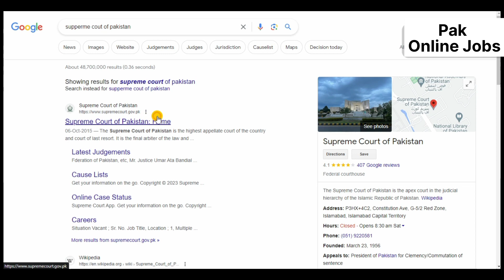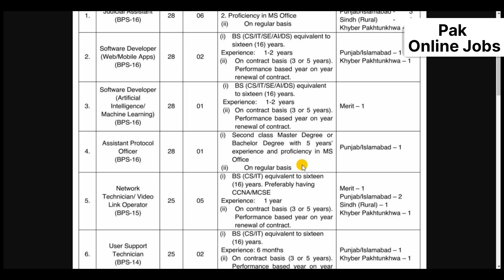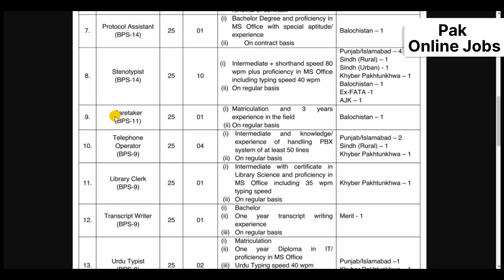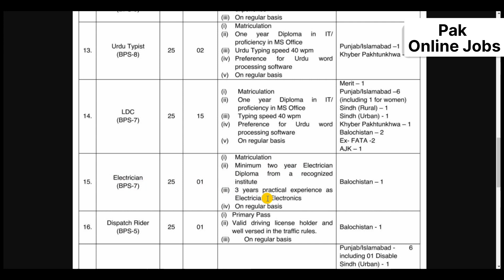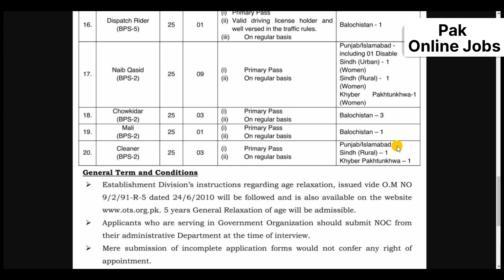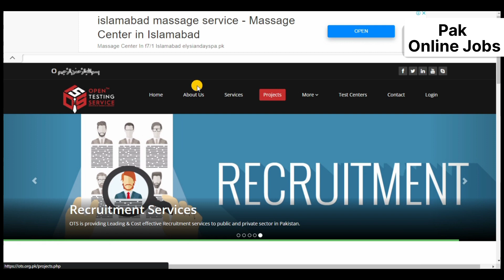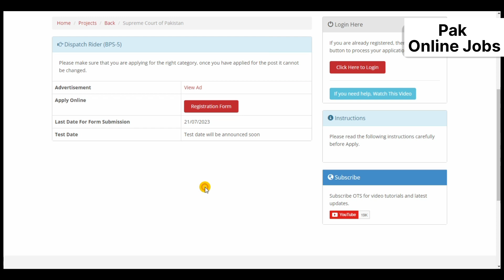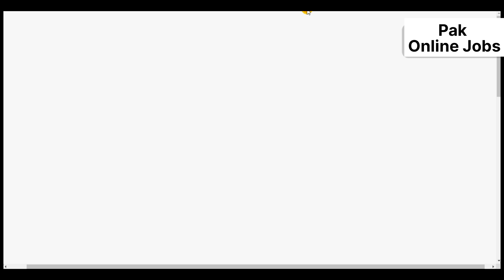Job Opportunities in the Supreme Court of Pakistan 2023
Are you passionate about law and justice? Interested in a rewarding career in the legal field? Look no further than the Supreme Court of Pakistan! In this informative video, we delve into the exciting opportunities and jobs available in the Supreme Court of Pakistan in 2023.

Join us as we explore the various positions and roles within the Supreme Court, from judges and lawyers to legal researchers and support staff. Discover the qualifications, requirements, and selection process for these positions, providing you with a comprehensive understanding of how to pursue a career in the esteemed Supreme Court.

Learn about the unique work environment and the significant impact you can make in upholding justice and the rule of law. We also discuss the benefits and growth opportunities that come with working in the Supreme Court of Pakistan, ensuring a fulfilling and satisfying professional journey.

Whether you're a law student, a legal professional seeking new opportunities, or simply curious about the inner workings of the Supreme Court, this video serves as a valuable resource. Don't miss out on this chance to gain insights into the job prospects in the Supreme Court of Pakistan in 2023.

Start your journey towards a rewarding legal career today!